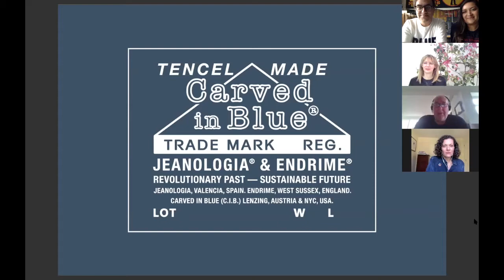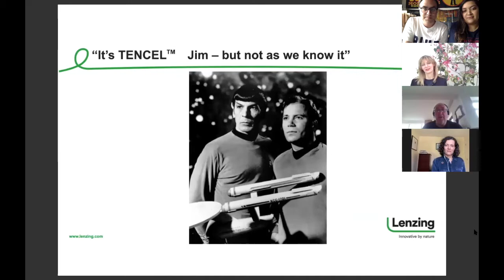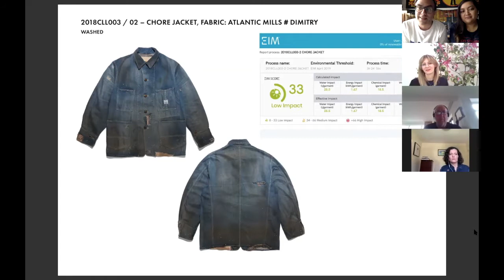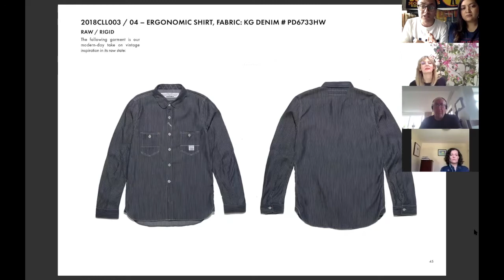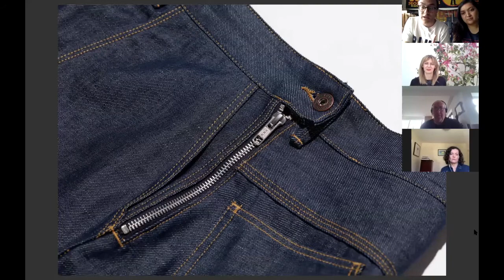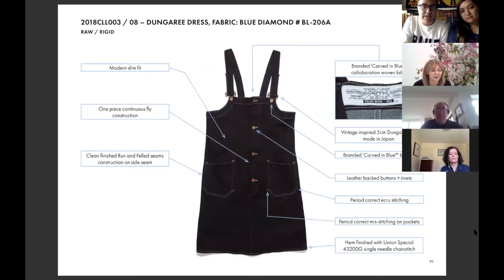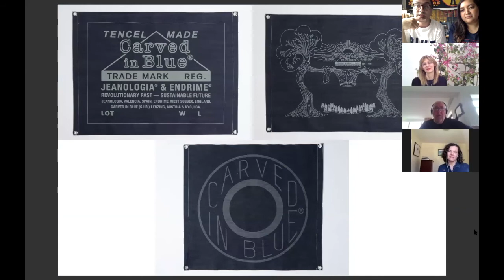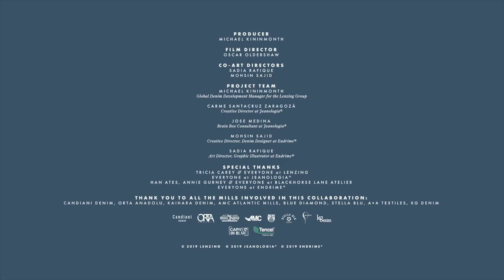TENCEL™ X JEANOLOGIA X ENDRIME - HARDWEAR X KINGPINS24 -APRIL 2020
Synopsis:

This Video was created for KINGPINS24 -

Sustainable Denim Wardrobe HARDWEAR
A unique sustainable garment collection, focusing to create a true workwear collection based on TENCEL™ Lyocell fabrics. A collaborative project, with TENCEL™ X JEANOLOGIA® X ENDRIME® made at BLACKHORSE LANE ATELIERS. This ground breaking project used 8 different Denim mills for the project.

Production Date:
APRIL 2020

FULL CREDITS + PRESS RELEASE - OCTOBER 2019

Sustainable Denim Wardrobe 2019
HARDWEAR
A COLLABORATIVE PROJECT BETWEEN
LENZING x JEANOLOGIA® x ENDRIME®
Made at BLACKHORSE LANE ATELIERS

PROJECT TEAM

TRICIA CAREY
Director of Global Business Development Lenzing Group

MICHAEL KININMONTH
Global Denim Development Manager for the Lenzing Group

CARME SANTACRUZ ZARAGOZÁ
Creative Director at Jeanologia

JOSE MEDINA
Brain Box Consultant at Jeanologia®

MOHSIN SAJID
Creative Director, Denim Designer at Endrime®

SADIA RAFIQUE
Art Director, Graphic Illustrator at Endrime®

SPECIAL THANKS

HAN ATES, ANNIE GURNEY & EVERYONE at BLACKHORSE LANE ATELIER
EVERYONE at ENDRIME®

THANK YOU TO ALL THE MILLS INVOLVED IN THIS COLLABORATION:
CANDIANI DENIM, ORTA ANADOLU, KAIHARA DENIM, AMC ATLANTIC MILLS, BLUE DIAMOND, STELLA BLU, A+A TEXTILES, KG DENIM

PRESS RELEASE OCTOBER 2019

This garment collection is the result of a unique project, whose focus was to create a true workwear wardrobe based on TENCEL™ Lyocell fabrics.
The TENCEL™ Denim Team and Jeanologia® Brainbox Team have worked in partnership on many previous projects. Following their attendance at a Denim History lecture at Bluezone Munich Fabric Start, they were inspired to connect with the presenter to discuss the possibility of a collaboration. Following a subsequent visit to husband and wife team, Mohsin Sajid and Sadia Rafique from ENDRIME®, in their West Sussex design studio the ‘Hardwear’ concept was born. Mohsin has garnered a solid reputation as a modern vintage denim designer, while Sadia has expertise in art direction and graphic design.
The brief was to design an authentic workwear collection, inspired by vintage garments from the ENDRIME® archive, using only the latest commercial TENCEL™ Lyocell fabrics, complimented by the application of the latest laundry technologies from Jeanologia®.
“This collection was a real challenge for us but it was also great fun as we reached back into our own vintage collections and were able to apply all the learning that we amassed from our “Truth & Light” collections” says Jeanologia® Brain Box Creative Director, Carme Santacruz Zaragozá.
Eight fabric mills were chosen to collaborate, A&A Textiles, Atlantic Mills, Blue Diamond, Kaihara, KG Denim, Orta Anadolu, Stella Blue and, last but not least Candiani, who agreed to supply their 2019 ITMA Sustainable Innovation award winning fabric which is a 50/50% blend of TENCEL™ x REFIBRA™ Lyocell and recycled cotton.
“This project was a real departure for us, because this denim category has historically been the domain of 100% cotton. We wanted to challenge that model and we did so by going to partners who are recognised for their expertise in this area” says Michael Kininmonth, Global Denim Development Manager for the Lenzing Group. “As always, we aim to work with what we believe are some of the best sustainably produced denim fabrics available in today’s market that combine the latest advancements in fiber and finish”.
The prototypes were pattern-cut and made-up at the ENDRIME® studio, using vintage machinery. Every detail was well considered and used iconic details from garments that dated from as early as 1870s through to 1940s. YKK manufactured and supplied custom designed period-correct inspired Carved in Blue buttons, with washer and burr rivets made in their most eco finishes. The prototypes were then reproduced at Blackhorse Lane Ateliers in East London, a maker of ready-to-wear selvedge & organic raw denim jeans renowned for their quality, community and eco-consciousness.
“Being asked to design an authentic denim collection using TENCEL™ Lyocell has been a dream project for Sadia and I. It has been a joy for us to create and has been a true collaborative project, it’s been a career highlight.” concluded Mohsin Sajid.